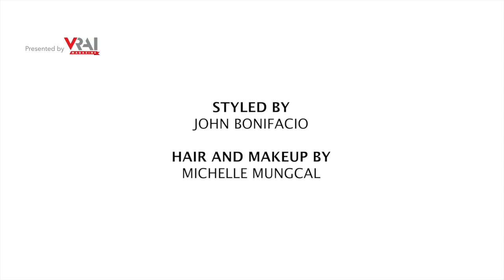Tadashi Shoji FW24 Collection | New York Fashion Week | VRAI Magazine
Enjoy the Tadashi Shoji Fall/Winter 2024 collection unveiled at New York Fashion Week in February 2024 in this fashion video.

Video courtesy of Tadashi Shoji